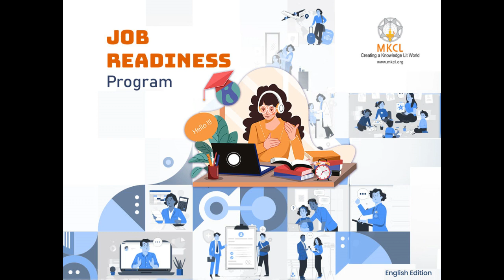#04 Cross Cultural Writing Soft Skills MKCL's Job Readiness Program